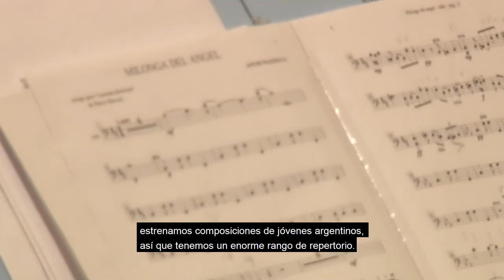La Orquesta de Cámara del Congreso desde la voz de su Director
La Orquesta de Cámara del Congreso de la Nación, creada en 1990, es un organismo profesional integrado por una veintena de instrumentistas de cuerda, dirigido por el maestro Sebastiano De Filippi.

¡Conocé su trayectoria!